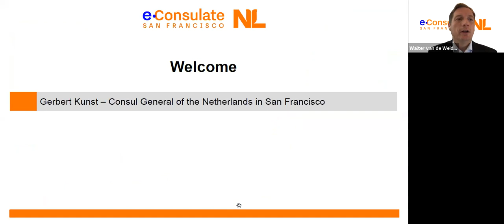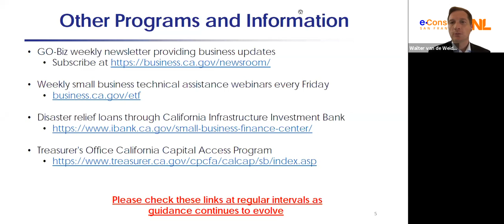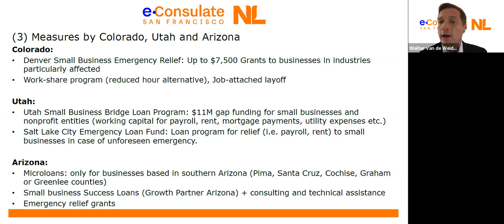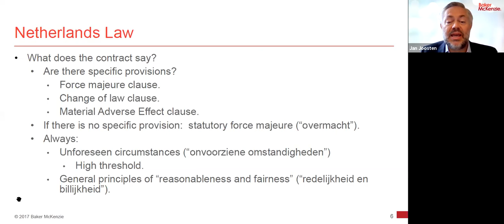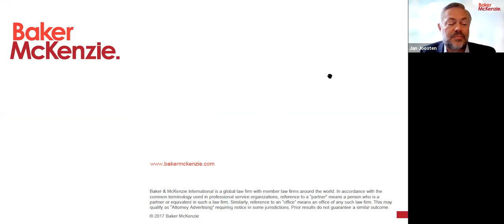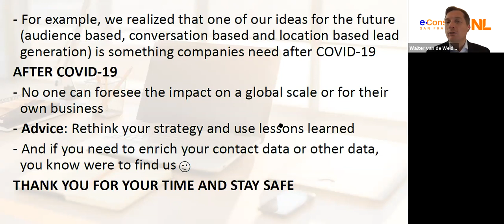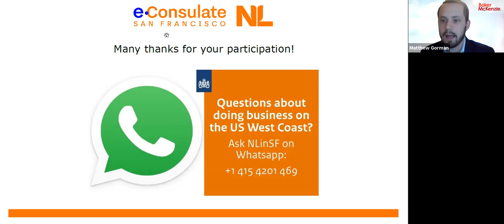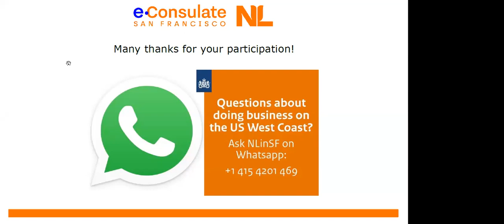Webinar NLinSF - COVID19 Implications on NL-US Trade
A webinar hosted by the Consulate General of the Kingdom of the Netherlands in San Francisco on the implications of COVID-19 on Dutch-American trade and government measures and support on the West Coast. Participants included: Gerbert Kunst (Consul General), Max Oltersdorf (California Governor's Office), Arjan de Raaf (IDENRI), Jan Joosten (Baker McKenzie).